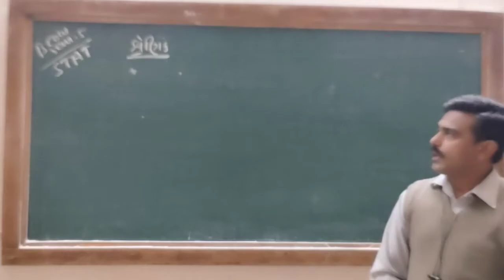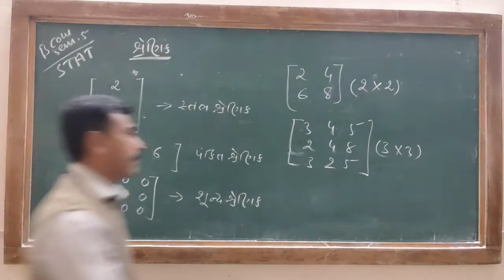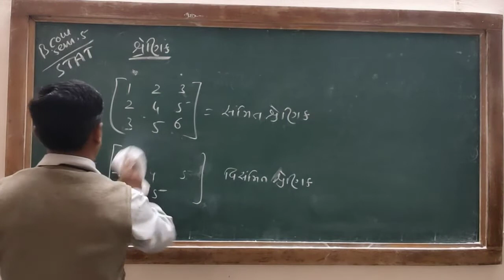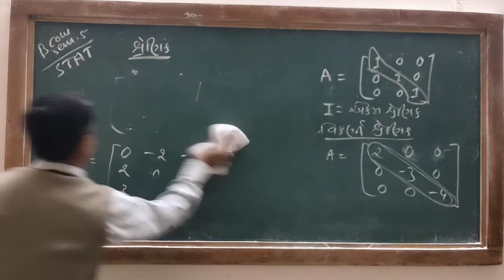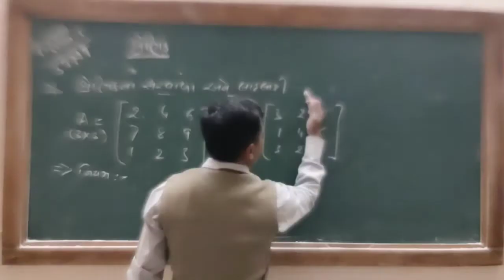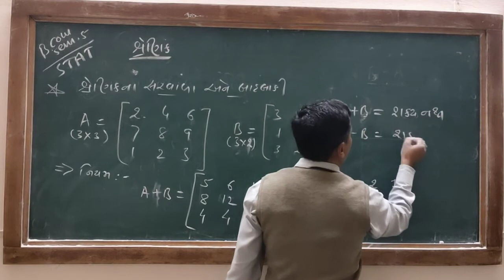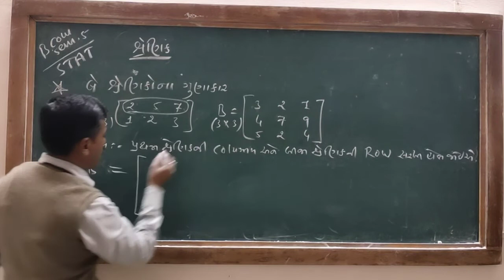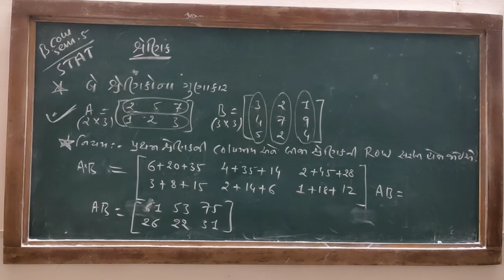B.Com-5 (Lec-10) STAT શ્રેણિક